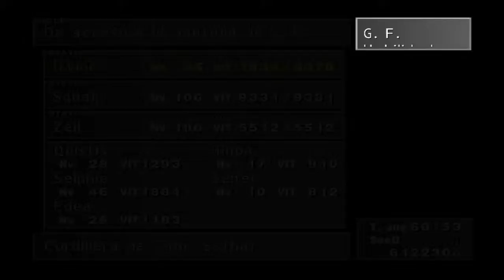Los cactilios me vacilan en mayor dificultad - Final Fantasy VIII - Capítulo 43